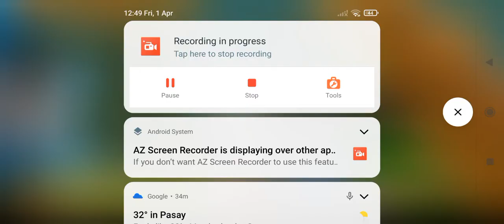cats bumper carcat part